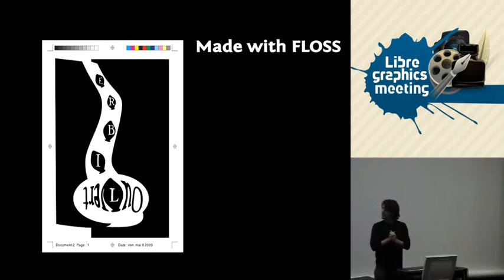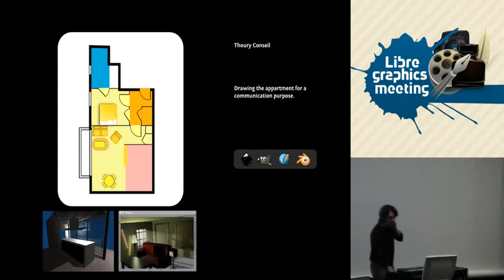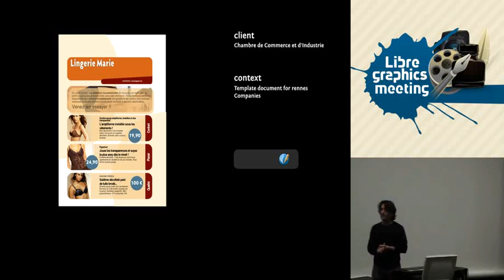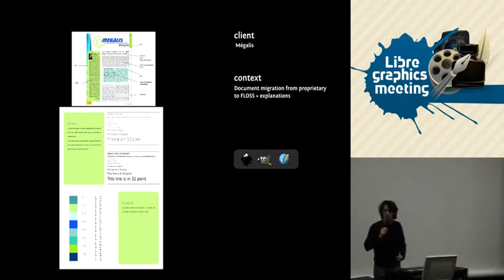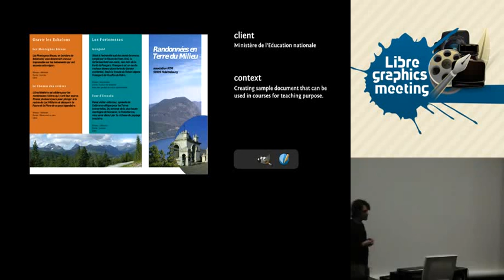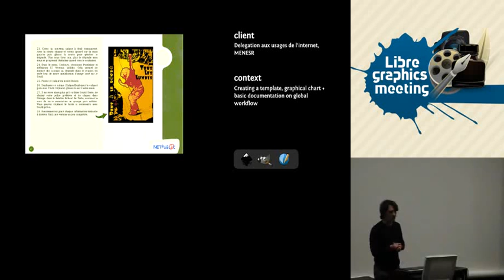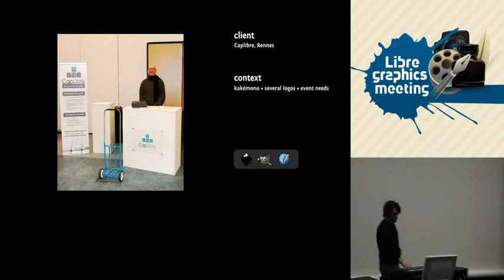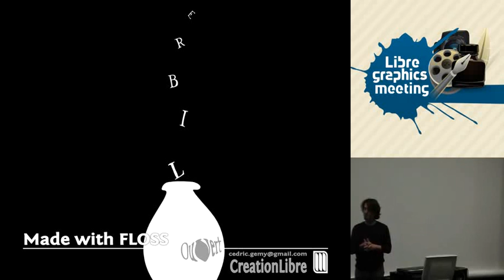Made With Floss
Cedric Gémy